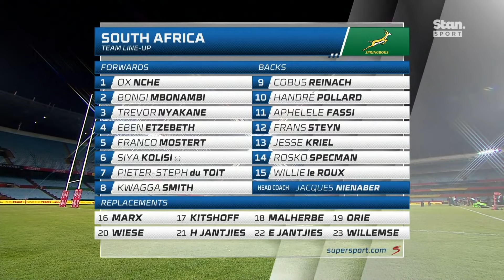Aphelele Fassi's Springbok Debut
South Africa vs Georgia. 2nd July 2021. Pretoria.
40 - 9